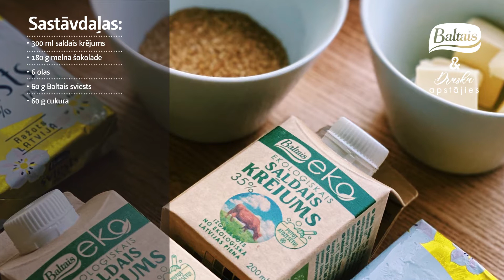Drusku apstājies: Šokolādes muss ar aveņu mērci